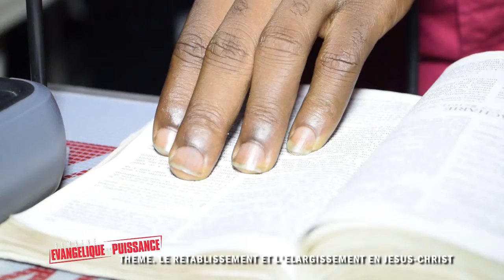DIEU ORDONNE TON RETABLISSEMENT AVEC L'ANCIEN DARC NGOMBO